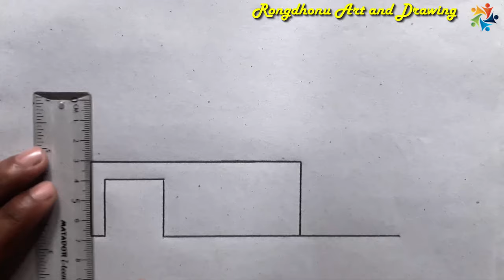Draw | Hospital Easy Drawing | Pencil Drawing Tutorial